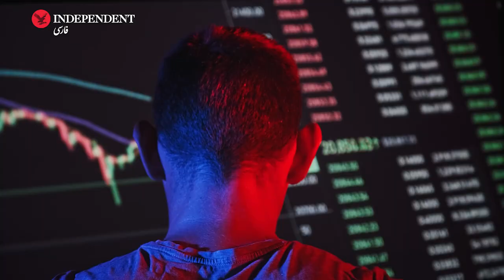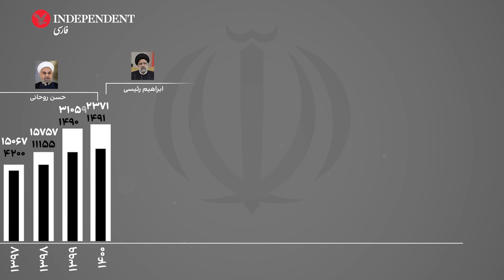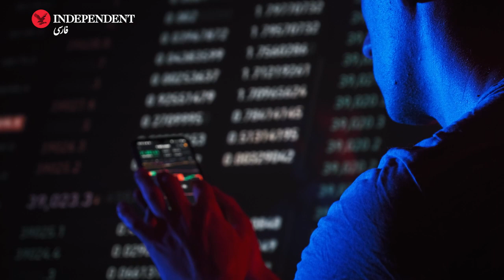روزهایی که خرید دلار ۱۰ تومانی سال ۵۷ به قیمت ۵۰هزار تومان رویا است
قیمت دلار در بازارهای ایران همواره یکی از شاخص‌های درک وضع اقتصاد بوده است، وضعیتی که گاهی بی‌ثباتی و افزایش افسارگسیخته نرخ دلار نشانه‌ وخامت و بحران آن است و گاهی ثبات قیمت دلار، حال خوش اقتصاد ایران را نوید می‌دهد.

همواره این سوال نزد افکار عمومی در ایران مطرح بوده است که با وجود تسلط دولت‌ها بر بازار ارز دلیل تلاطم آن چیست، شاید مهم‌ترین علت نوسان‌های ارزی در ایران را باید کمبود منابع و کسری بودجه که بیماری قدیمی اقتصاد جمهوری اسلامی‌ است، دانست. نوسان قیمت ارز ساده‌ترین روش دولت‌ها برای جبران بخشی از این کسری‌ها است، همان روش دست‌بردن در جیب مردم و ربودن دارایی آن‌ها در روز روشن به‌واسطه سیستم بانکی بیمار و تورم و افزایش نقدینگی و چاپ پول بدون پشتوانه.

اما عوامل دیگری نیز هستند که در دوره‌های مختلف زمانی سبب شدند دلار جهش‌های ناگهانی قیمت را تجربه کند.

اما نرخ مصوب و سهمیه‌ای ۶ تومان دولتی از همان ابتدا، هیچگاه ملاک قیمت دلار در بازار نبود. آنچه قیمت را تعیین می‌کرد نرخ مبادله در بازار آزاد بود که از دلار ۱۰ تومانی سال ۵۷ تا دلار ۱۲۰ تومانی سال ۶۸ روند افزایشی و شیبی معقول را نسبت به ورود ایران به دوران جنگ تجربه کرد.

اولین جهش قیمت دلار زمانی اتفاق افتاد که اواخر سال‌های جنگ دولت دیگر توان مدیریت ارزی را به سبب تحریم‌ها و هزینه‌های سرسام‌آور جنگ نداشت. سال ۶۶، قیمت هر دلار آمریکا یکباره از ۷۴ تومان به عدد ۱۱۰ تومان رسید. رشد قیمتی که برای امروز شاید به شوخی شبیه باشد؛ اما در آن زمان شوک بزرگی برای اقتصاد ایران بود که سبب شد بازار سیاه خریدوفروش ارز بسیاری از سرمایه‌های مردم را در خود ببلعد.

اما انباشت سرمایه با امید افزایش قیمت در بازار ارز در سال ۶۷ و با آغاز زمزمه‌های پذیرش قطعنامه و سقوط قیمت دلار موجب ورشکستگی بسیاری شد.